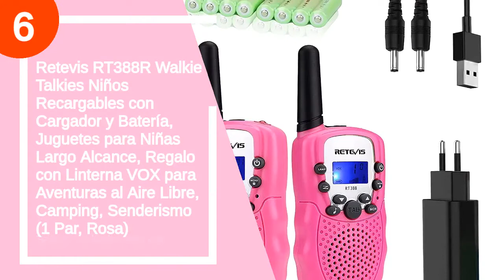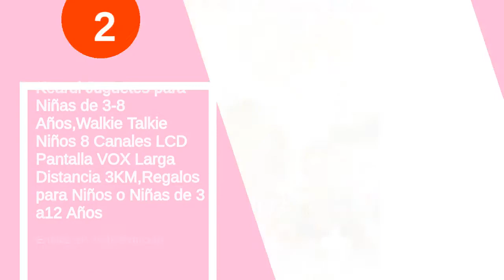Los 6 mejores walkies talkie unicornio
✋  Aquí están los 6 mejores walkies talkie unicornio disponibles en el mercado.

🔽🔽🔽 ENLACES DE COMPRA WALKIE TALKIE UNICORNIO 🔽🔽🔽

6) Retevis RT388R Walkie Talkies Niños Recargables con Cargador y Batería, Juguetes para Niñas Largo Alcance, Regalo con Linterna VOX para Aventuras al Aire Libre, Camping, Senderismo (1 Par, Rosa)

5) WANFEI Walkie Talkies Niños, Walky Talky Niños 3KM Largo Alcance con 8 Canales Función de VOX Linterna LCD, Inalámbrico Interfono Juguetes para Niños Regalo Festival Interior Exteriores-2 Pack

4) Topsung 2 Walkie Talkie Niños Bebe Niñas Recargable Bateria, Anticaídas Walkie Talkie Adultos con Cable USB Cargador LCD VOX,PMR Walkie Talkie Regalo Juguetes para Infantiles Chico Chicas 3-12 Años

3) Selieve Juguetes para Niños, Walkie Talkie para Niños de 3 a 12 Años Teléfono Interactivos Juguetes Niñas Niños 3 KM de Largo Alcance con 8 Canales,Regalos para Adolescentes Niños Niñas de 5 a 8 Años

2) Kearui Juguetes para Niñas de 3-8 Años,Walkie Talkie Niños 8 Canales LCD Pantalla VOX Larga Distancia 3KM,Regalos para Niños o Niñas de 3 a12 Años

1) Retevis RT388 Walkie Talkie Niños Niñas,8 Canales LCD Pantalla Función VOX 10 Tonos de llamada Linterna Incorporado Juguete Regalo para cámping Vacaciones actividades escolares (Rosa, 1 Par)

00:00 - Intro
00:12 - 6) Retevis RT388R Walkie Talkies Niños Recargables con Cargador...
00:44 - 5) WANFEI Walkie Talkies Niños, Walky Talky Niños 3KM...
01:09 - 4) Topsung 2 Walkie Talkie Niños Bebe Niñas Recargable...
01:50 - 3) Selieve Juguetes para Niños, Walkie Talkie para Niños...
02:23 - 2) Kearui Juguetes para Niñas de 3-8 Años,Walkie Talkie...
03:08 - 1) Retevis RT388 Walkie Talkie Niños Niñas,8 Canales LCD...